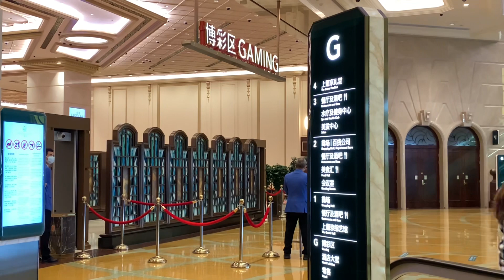生意冇起色 ! 上葡京多名高層「落鑊」!? 主要博彩營銷部 ! 呢期鑊氣重